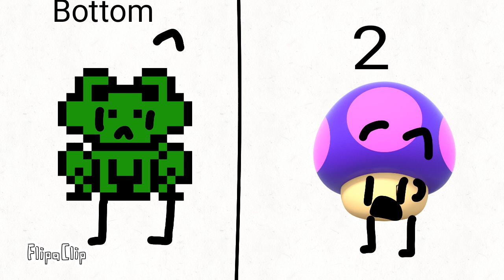C.O.M.P Elimanation 1